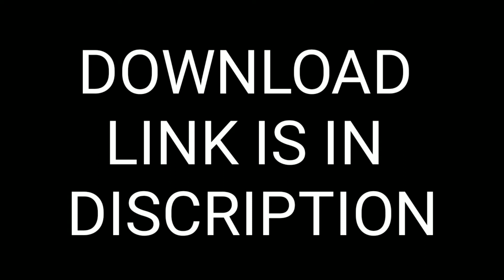How To Download Link Shrink Apk - Downlaod LinkShrink Official App - LinkShrink.Net App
Checkout My Some Social Media’S :-